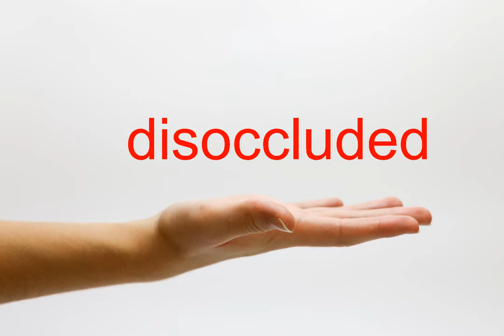How to Pronounce disoccluded - American English